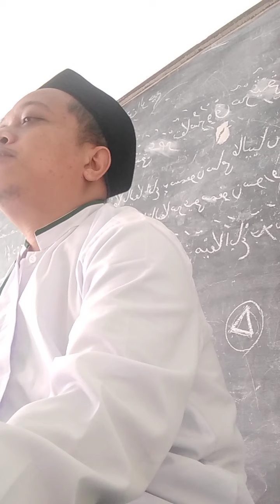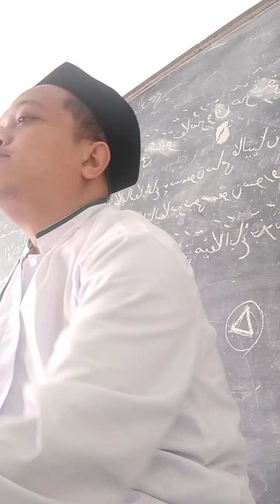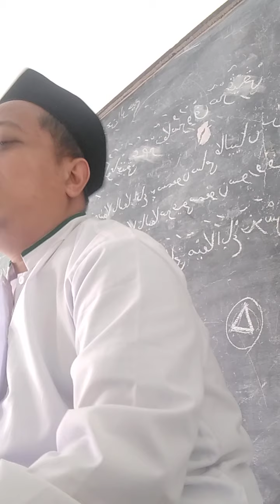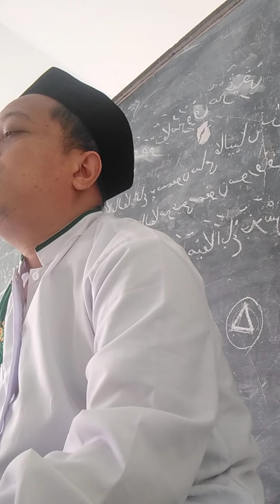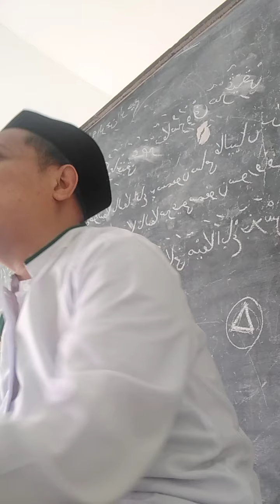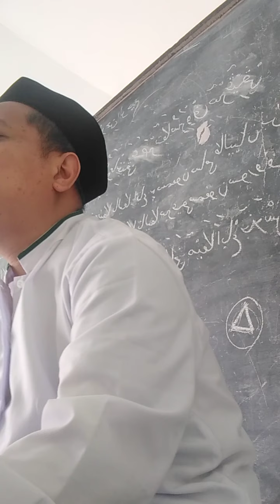NGAJI BARENG KITAB FATHUL MU'IN FASHAL SHOLAT JUM'AT PERT 5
NGAJI BARENG KITAB FATHUL MU'IN FASHAL SHOLAT JUM'AT PERTEMUAN KE 5 PENGAJIAN RUTIN TIAP PAGI KECUALI SELASA DAN JUM'AT DI PON PES AL-ANWAR BOGANGIN SUMPIUH BANYUMAS